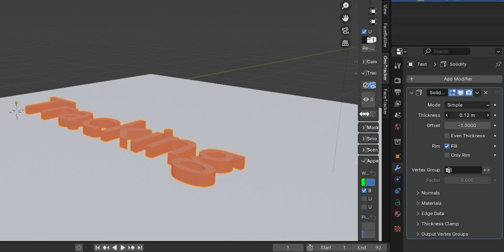Blender VFX: The Ultimate Camera Tracking Guide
In this Blender tutorial, we're putting the best camera trackers to the test to see which one comes out on top. From object tracking to motion tracking, we'll cover the most popular camera tracking methods in Blender and show you how to get the most out of them. Whether you're a beginner or an experienced 3D artist, this comparison will help you choose the right tool for your next project. Learn how to track your camera like a pro and take your Blender skills to the next level.